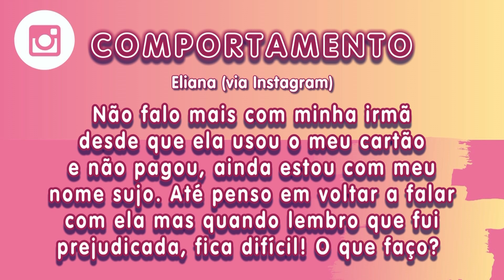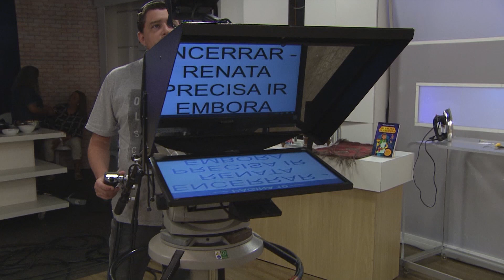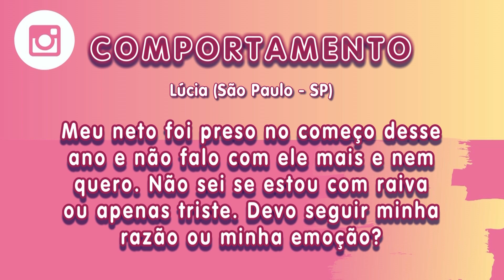Descubra como perdoar e libertar o passado com a especialista Renata Fornari – 15/12/22